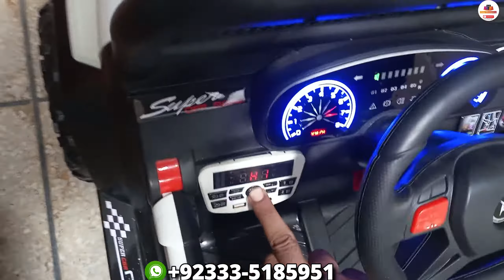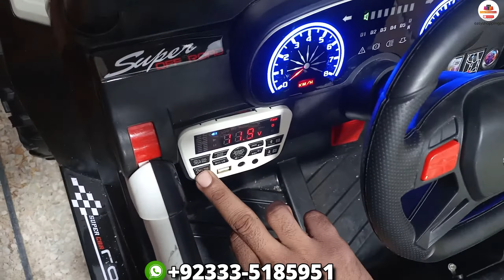Sasti Battery Operated Cars | Kids Toys Cars & Jeep | Low Price Imported Electric Kids Bikes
Shop Name : Toys Centre
Address : Al Rehman Plaza China Market Rawalpindi Pakistan